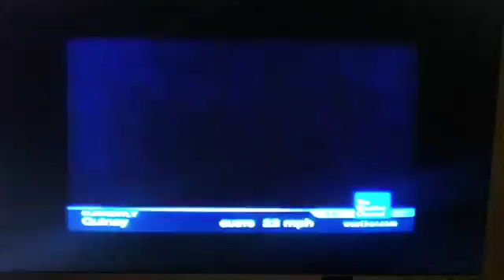July 24, 2019(5)